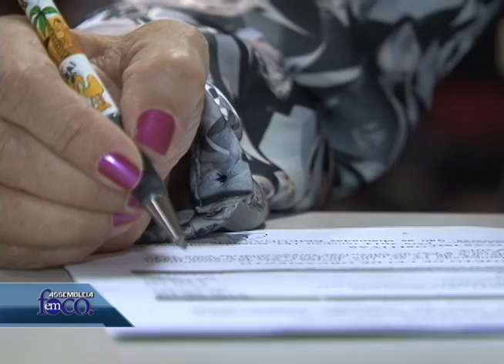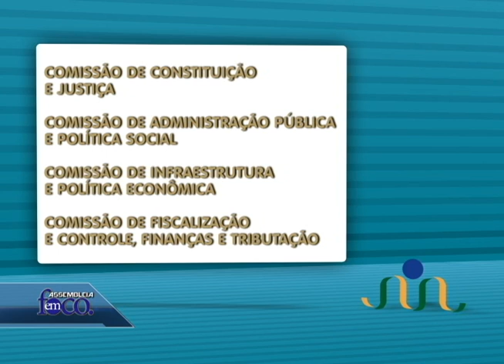Assembleia em Foco 29 de janeiro 2014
A Assembleia Legislativa do Piauí inicia seus trabalhos referente a 2014 no próximo dia 3 de fevereiro. Nesta edição do Assembleia em Foco, você vê as principais mensagens que passaram pela análise do Poder em 2013. Confira